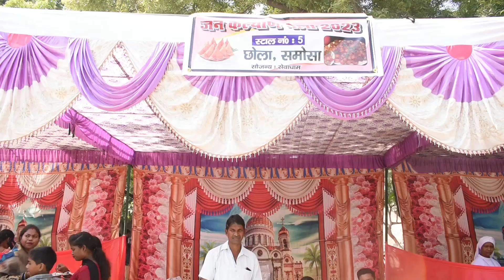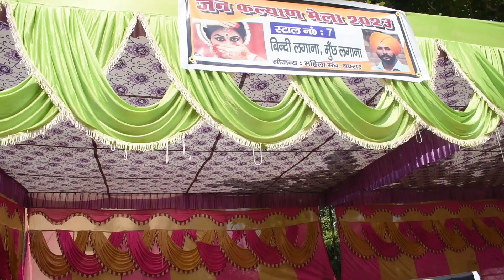😂😂🎁 जन कल्याण मेला ,बक्सर //@Rajubuxar 😂 😂🎁